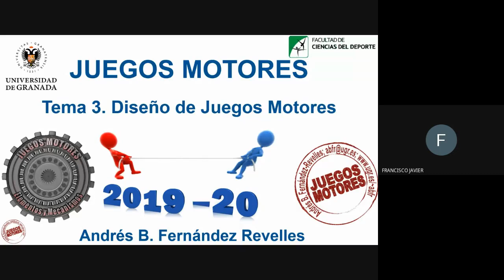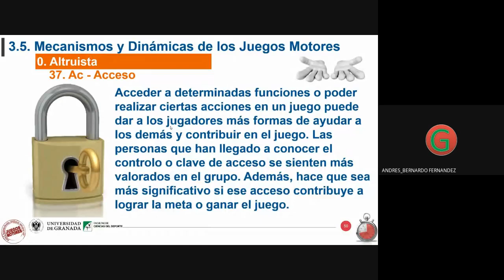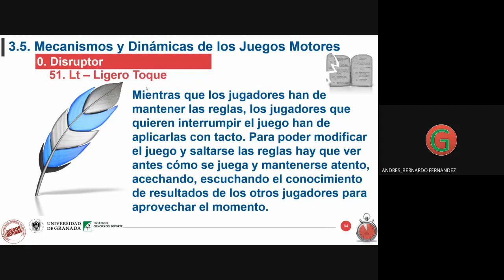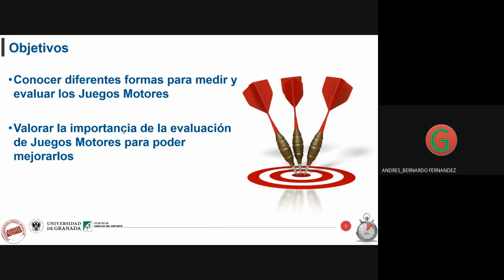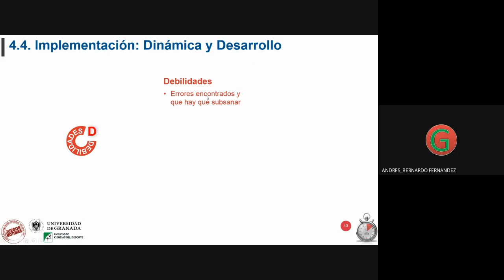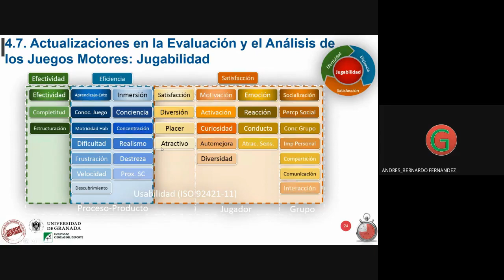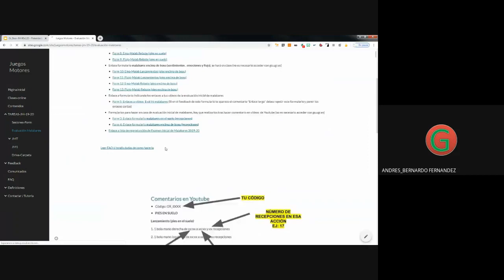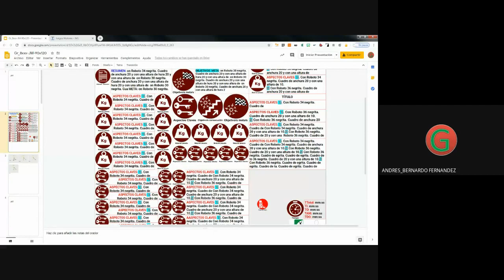Grupo B JM Teoría 2020 04 29 at 03 11 GMT 7